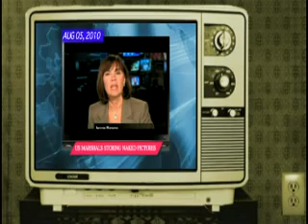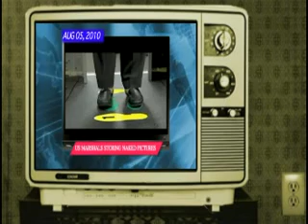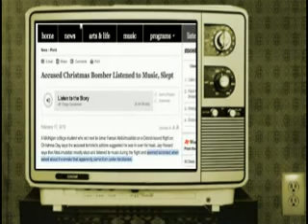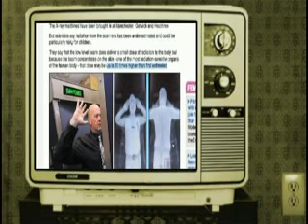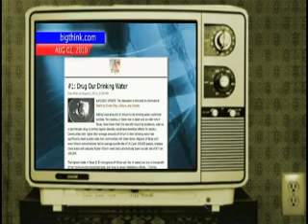Part 2 of 6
to discuss such issues in the forum, it also hosts videos that might I add; do not get removed unlike other services that have a monopoly on a large portion of our daily lives.

THE ▀█▀ █▀ █_█ ▀█▀ █▬█ Я Ξ √ Ω LUT ↑ ☼ N

I make this material available in an effort to advance awareness and understanding of issues relating to civil rights, economics, individual rights, international affairs, liberty etc. I believe this constitutes a 'fair use' of any such copyrighted material.